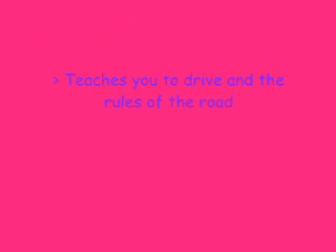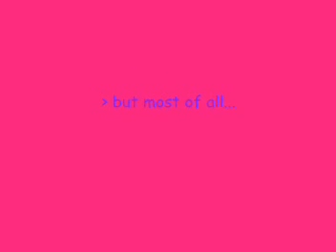Katelyn Morris Dunnville High School video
Canvasses a few students to determine whether they will take a drivers ed. course!